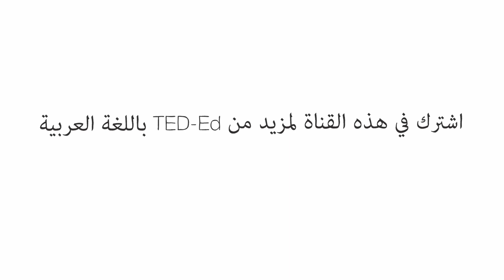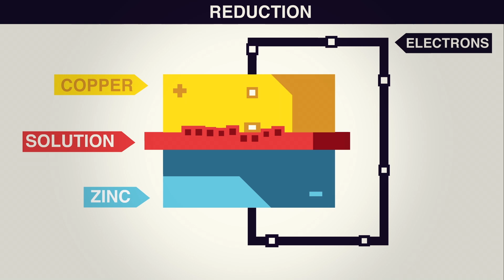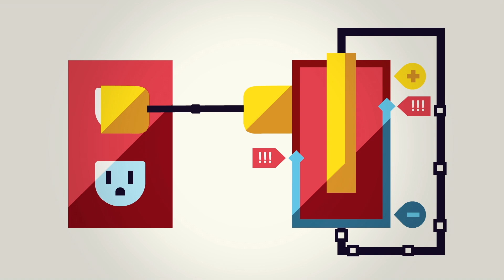كيف تعمل البطاريات؟ - آدم جاكوبسون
تمثل البطاريات انتصاراً للعلم وهي ما جعل وجود الهواتف الذكية والتقنيات الأخرى ممكناً بغير الحاجة إلى تقييدنا في شبكة متشابكة ومعقدة من أسلاك الكهرباء؛ ولكن حتى أفضل البطاريات ستضعف مع مرور كل يوم لتفقد ببطء قدرتها حتى تلفظ أنفاسها الأخيرة في نهاية المطاف. ولكن لماذا يحدث ذلك؟ وكيف تخزن بطارياتنا الكثير من الشحن أصلاً؟ يشرح لنا آدم جاكوبسون أساسيات عمل البطاريات.

درّسه Adam Jacobson

 إخراج Nick Sazani